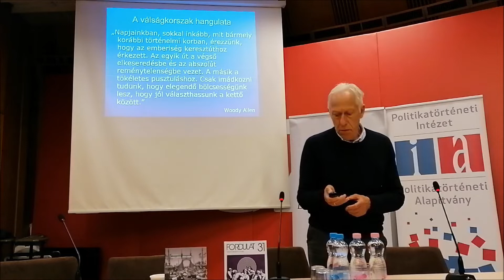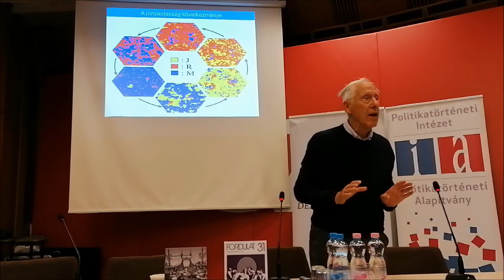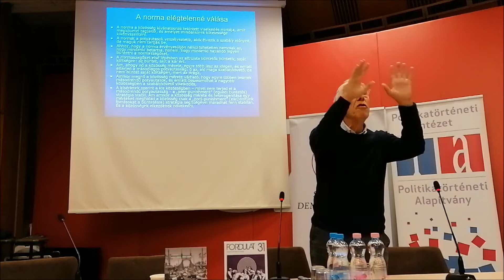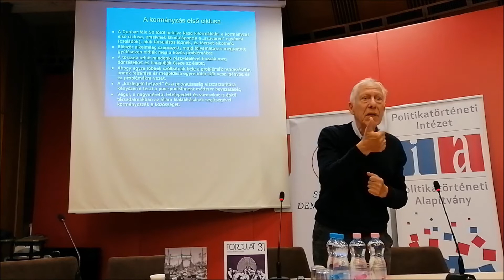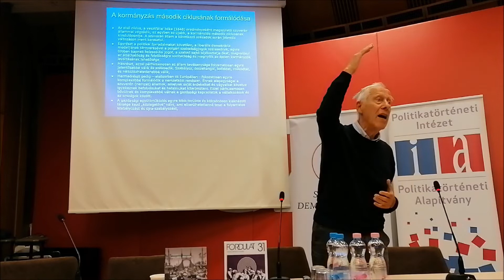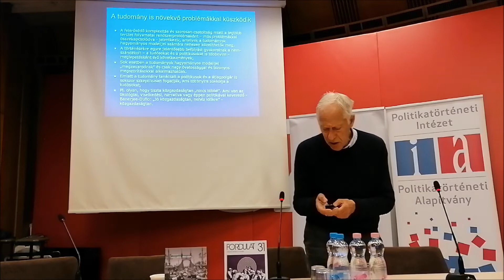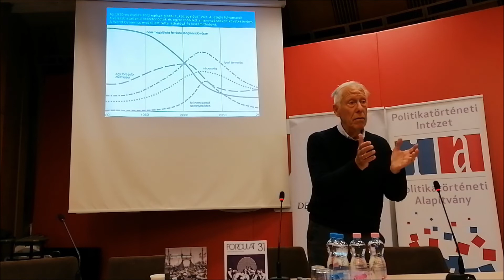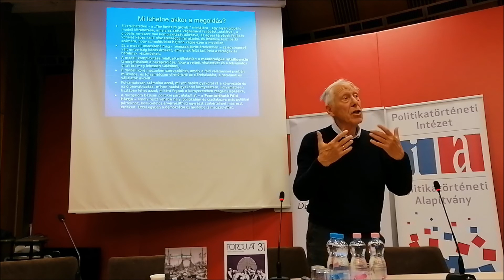MAROSÁN GYÖRGY: Megúszható-e a globális kormányzás, s ha nem, mégis milyen lehet?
Az előadás a Politikatörténeti Intézet Társadalomelméleti Műhelye és a Szociális Demokráciáért Intézet közös konferenciáján hangzott el 2022. október 19-én a Villányi úti Konferenciaközpontban:

🌏 A VÁLSÁGOK KORA ÉS A RENDSZERKRITIKA. ENERGIA-, KLÍMA- ÉS TÁRSADALMI VÁLSÁGOK ÉS POLITIKAI KÖVETKEZMÉNYEIK

Korszakunk az egymásra torlódó válságok időszaka: menekült- és bevándorlási válság, a globális kapitalizmus pénzügyi és gazdasági válságai, az Európai Unió sokféle válsága, járványügyi és háborús válságok, energiaválság. A különféle krízisek mögött (persze különböző módon és mértékben) meghúzódik a globális ökológiai- és klímaválság, amelynek visszavonhatatlan hatásai beláthatatlan módon érinti napjainkat. Nem csak az ok és az eredő, hanem a következmények is rokonítják ezeket a válságokat: mindegyiknek külön-külön is dermesztő társadalmi hatásai vannak, együttes hatásuk pedig legalább annyira beláthatatlan, mint az ökológiai- és klímaválság hatása. A konferencia célja az energia-, klíma- és társadalmi válságok társadalomkritikai vizsgálata, ezen válságok hatásainak komplex feltérképezésére és annak körvonalazása, hogy mi lehet a rendszerkritikai baloldal feladata, küldetése ebben a sokszorosan terhelt időszakban.

PROGRAM

Megnyitók (Harangozó Gábor és Antal Attila)

KLÍMAVÁLSÁG ÉS TÁRSADALMI/POLITIKAI REAKCIÓK

🌏 MIKECZ DÁNIEL (PhD, tudományos munkatárs, Társadalomtudományi Kutatóközpont Politikatudományi Intézet): Hogyan lehet a kivonulásból akció? A környezetvédő identitás, mint anti-politikai attitűd

🌏 KISS VIKTOR (ideológiakutató, Politikatörténeti Intézet Társadalomelméleti Műhely): Poszt-traumatikus politika és radikalizmus a klímaválság idején

🌏 OROSS DÁNIEL (főmunkatárs, Társadalomtudományi Kutatóintézet Politikatudományi Intézet): Éghajlatváltozás és politika. Attitűdök, tüntetők, reakciók

Vita

GLOBALITÁS, KLÍMAVÁLSÁG, FEMINIZMUS

🌏 UJLAKI ANNA (tudományos segédmunkatárs, Társadalomtudományi Kutatóintézet Politikatudományi Intézet): Migráció és feminizmus

🌏 MAROSÁN GYÖRGY (nyugdíjas óraadó, Budapesti Gazdasági Egyetem, Külkereskedelmi Kar): Megúszható-e a globális kormányzás, s ha nem, mégis milyen lehet?

🌏 CSÁNYI GERGELY (szociológus, Helyzet Műhely,
ELTE-TáTK): Klímaszorongás vagy ökoaggodalom?

🌏 ANTAL ATTILA (koordinátor, Politikatörténeti Intézet Társadalomelméleti Műhely): Klímaválság és a rendkívüli állapot korszaka

Vita